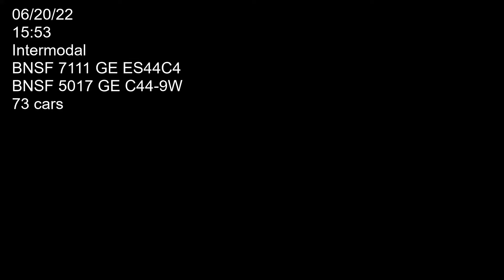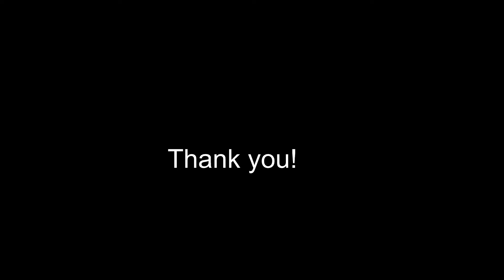Binmodal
Two BNSF locomotives 7111 (GE ES44C4) and 5017 (GE C44-9W) hauling stuff east bound through Fort Madison. Car count 73. Filmed on 06/20/22 at 15:53.